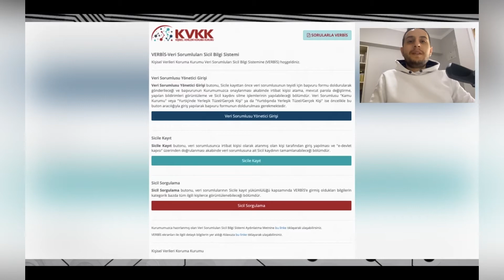Yeni Udemy Kursum: Uygulamaya Yönelik KVKK Eğitimi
Kişisel Verilerin Korunması Hukuku…
Bir veri sorumlusunun bu alana dair yükümlülüklerinin NASIL yerine getirileceğine yönelik bilgiler ve örnek dökümanlardan oluşan yeni eğitim videolarım yayında…